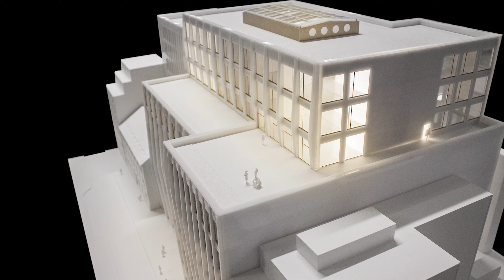Timelapse proposed new Faculty of Law, UiO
Our talented model maker shows what he's made of.
As a result, we got a beautiful model of our proposed new Faculty of Law, UiO - University of Oslo!